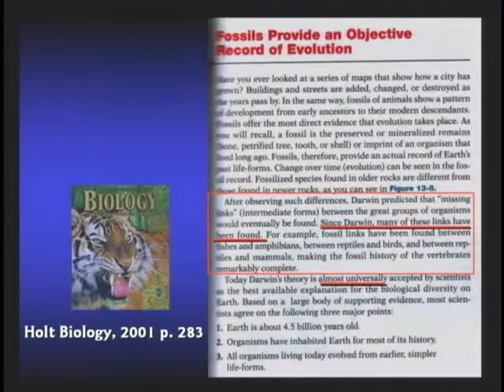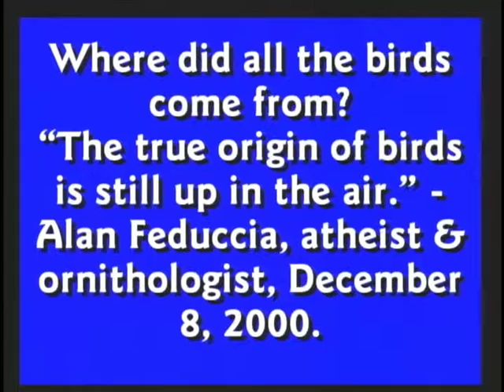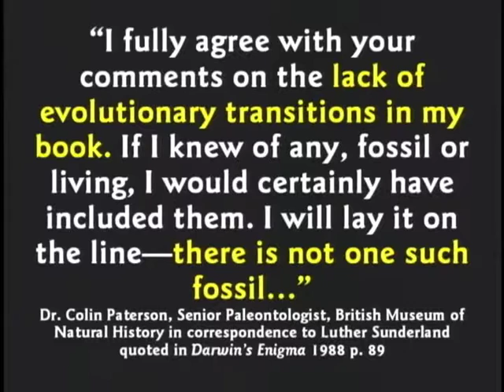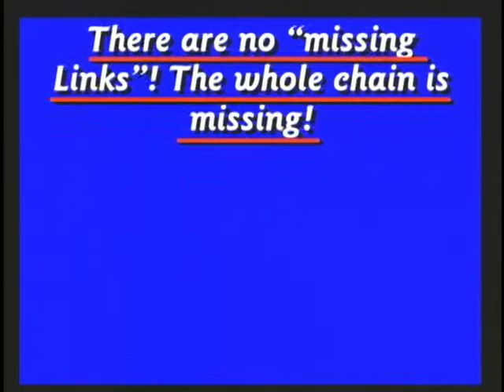DEBATE4 Part14 Should Evolution be Taught in the Public Schools time 157min 206min